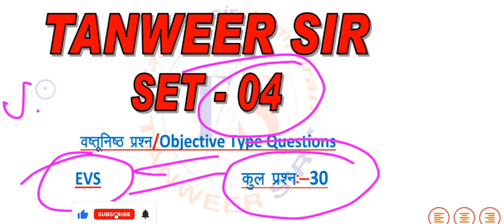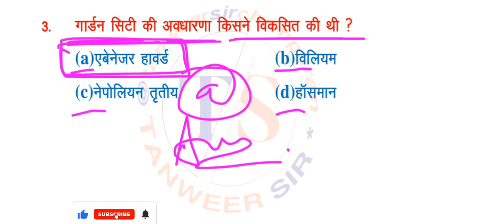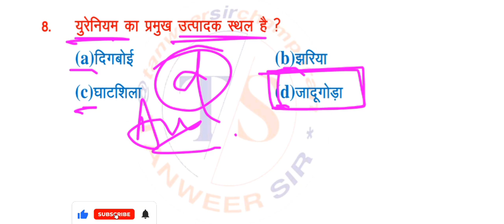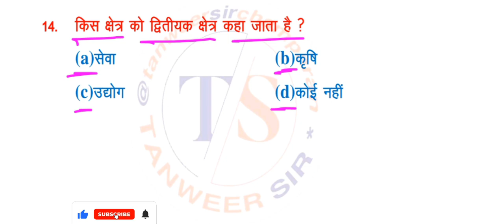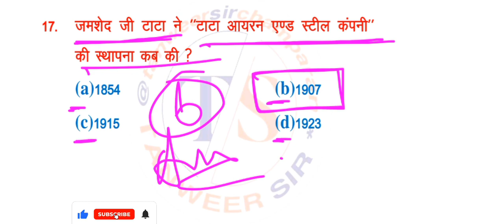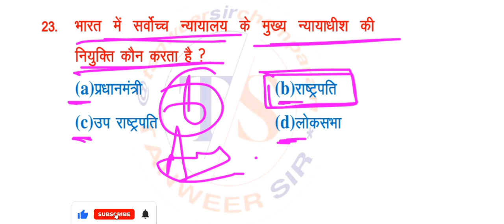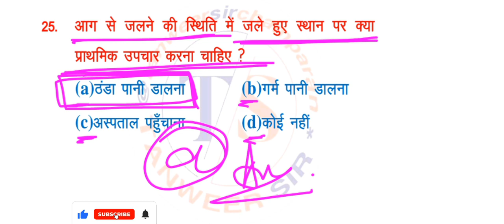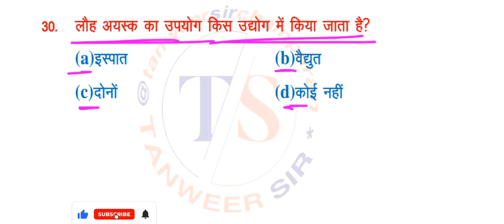सक्षमता परीक्षा 2023 | EVS के सबसे महत्वपूर्ण संभावित प्रश्न | BPSC 2.0